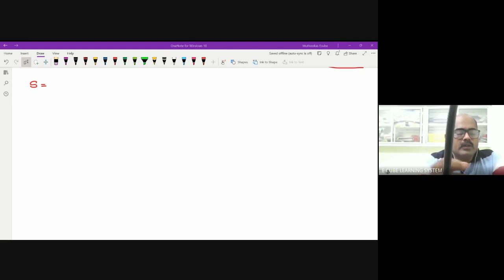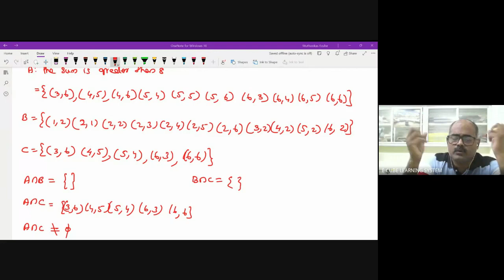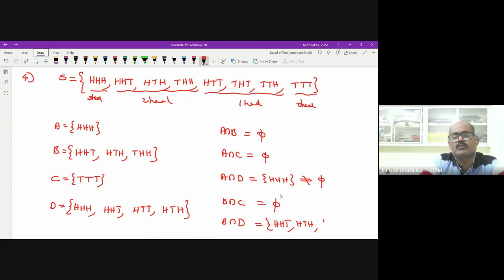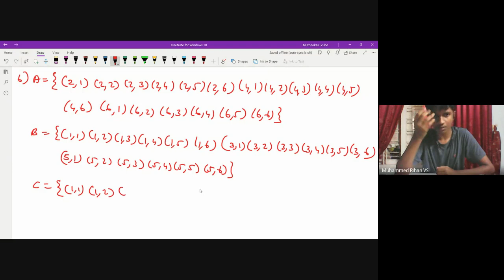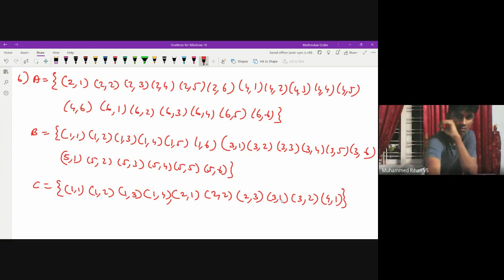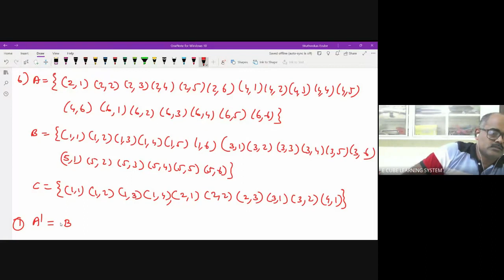+1B MAT CH16 PA2 ex 13.2-02/12/22